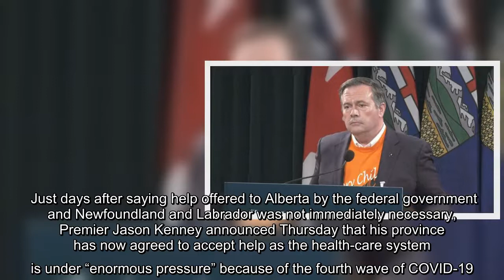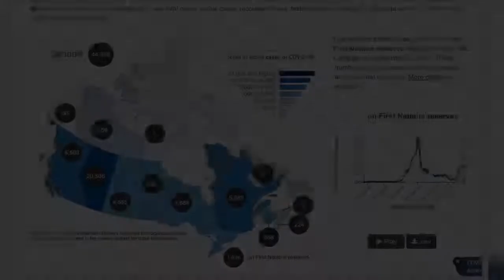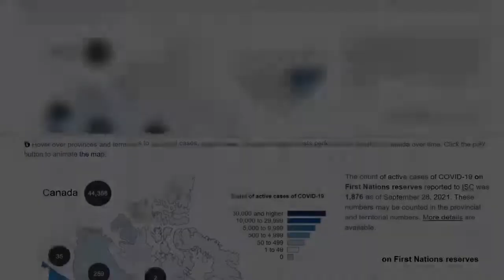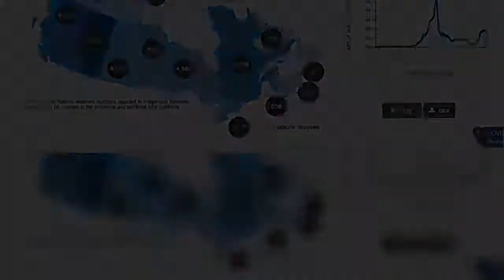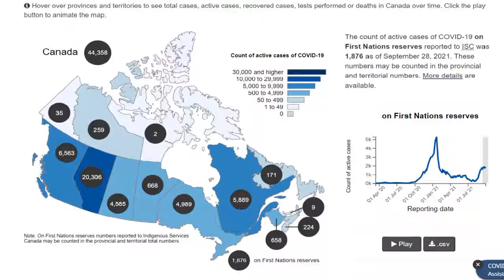Premier Jason Kenney announced that Alberta has now agreed to accept help from Ottawa as the health-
Premier Jason Kenney announced that Alberta has now agreed to accept help from Ottawa as the health-care system is under "enormous pressure" because of the fourth wave of COVID-19.